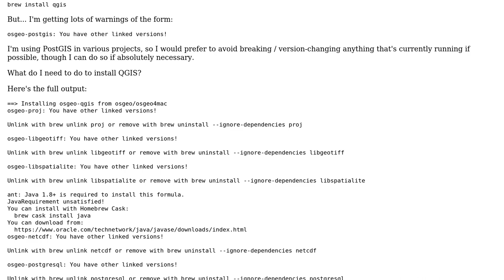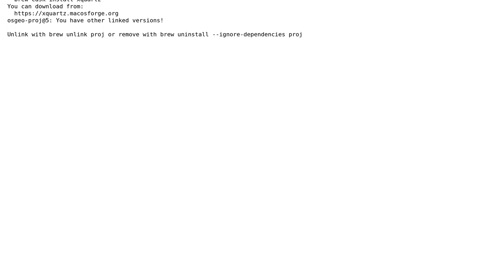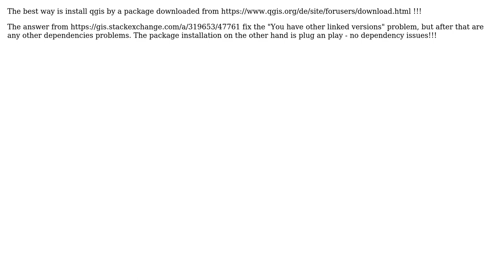GIS: QGIS install on OSX with homebrew: "You have other linked versions!" (2 Solutions!!)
GIS: QGIS install on OSX with homebrew: "You have other linked versions!"

With thanks & praise to God, and with thanks to the many people who have made this project possible! | Content (except music & images) licensed under CC BY-SA | Music | Images & others | With thanks to user Richard user ivy user Gerd and the Stack Exchange Network Trademarks are property of their respective owners. You are responsible for your own actions.